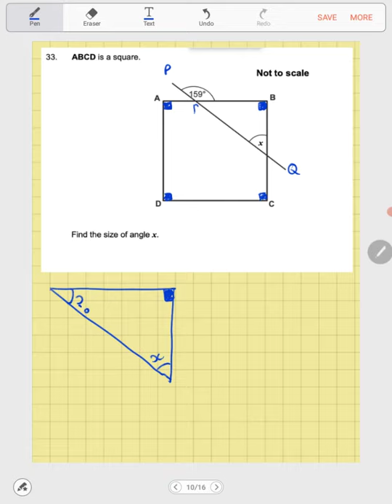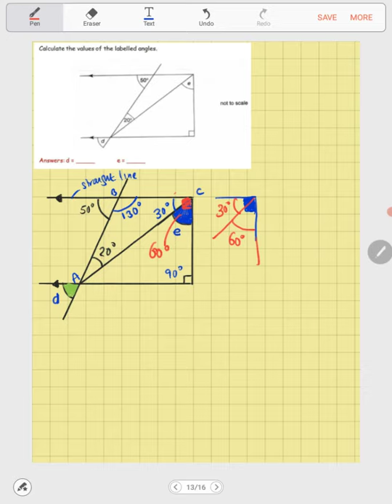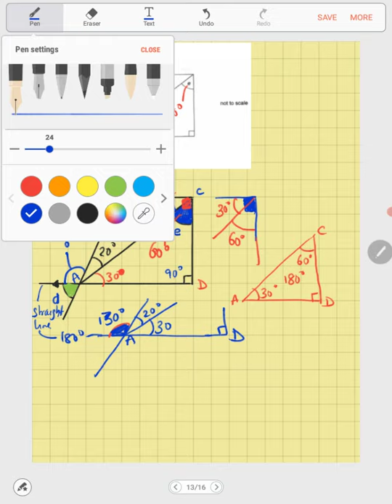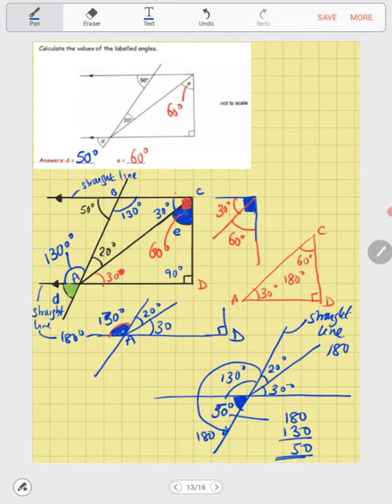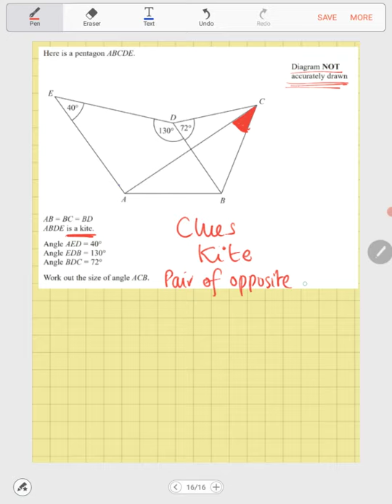PSAC-Types of angles and polygons - Part 2